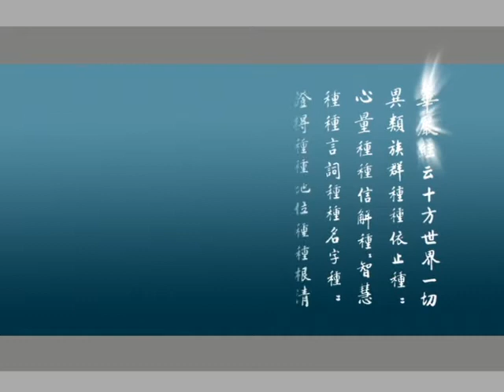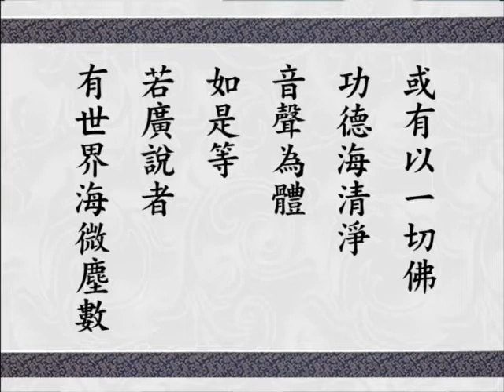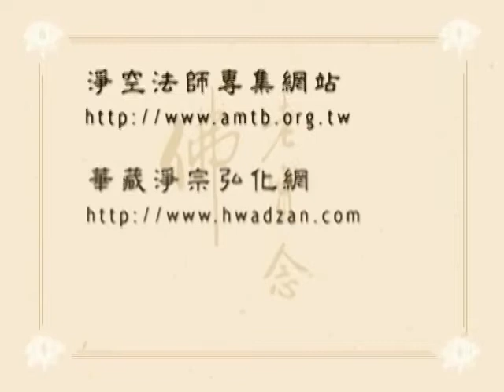大方廣佛華嚴經 0829 ｜淨空老和尚主講